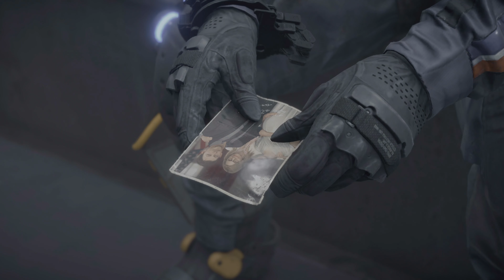Death Stranding PS5 #037 ★ Hilfspaketlieferung: Lake Knot City [18] • EP 3: Fragile • Director's Cut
Episode 3: Fragile
[Auftrag Nr. 18] Hilfspaketlieferung: Lake Knot City

Schwierigkeitsstufe: Sehr Schwer [Very Hard]

System: PlayStation 5 [PS5]
Titel: Death Stranding Director's Cut
Spielversion: PlayStation 5 [PS5]

Capture Card: ELGATO Game Capture 4K60 S+
Auflösung: 4K 60fps
Bitrate: 80Mbit/sec
Audio: No Commentary